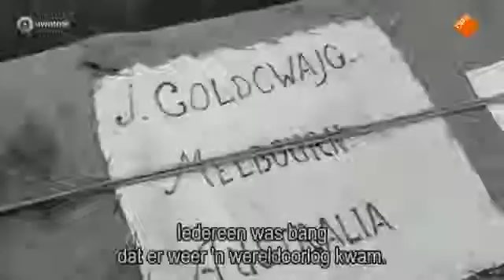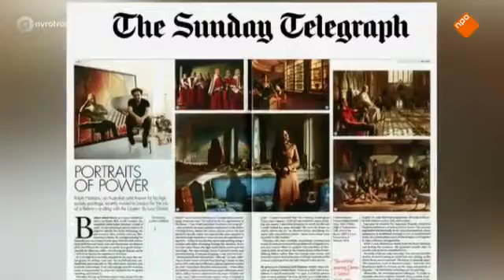Ralph heijmans biografie